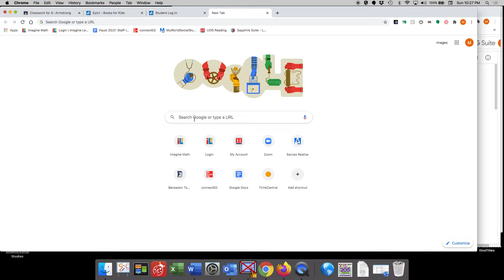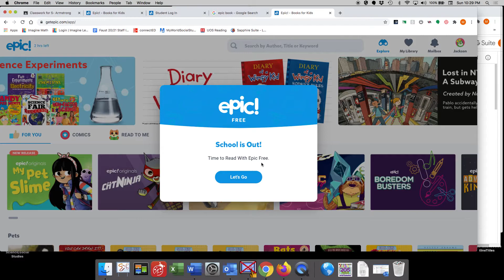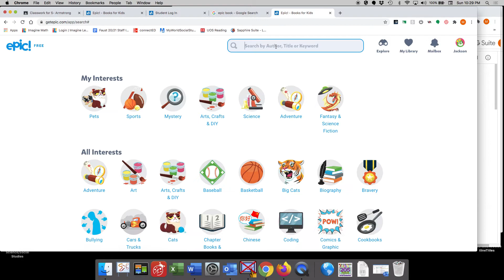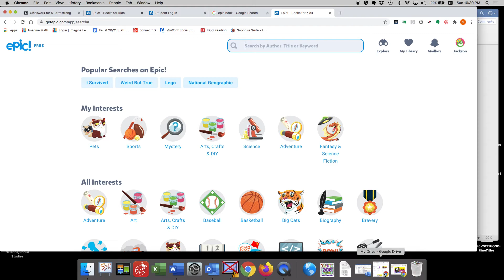How to Log in to Epic